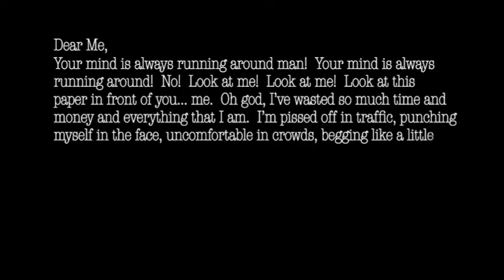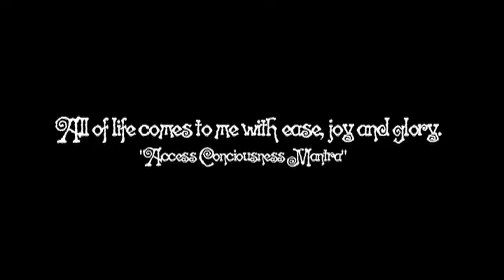Searching for Buddhism?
John Paul Tilleman stars in "Buddhism for Dummies"